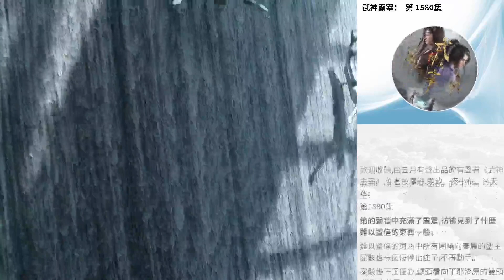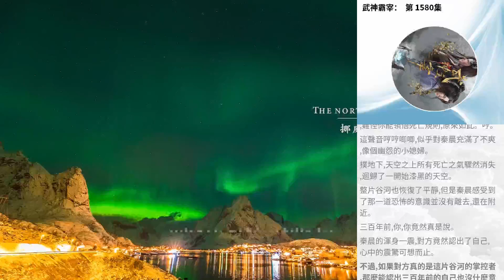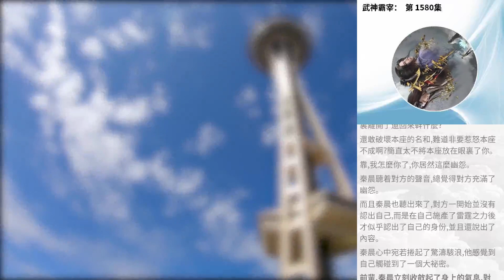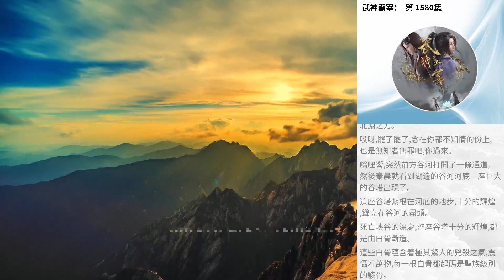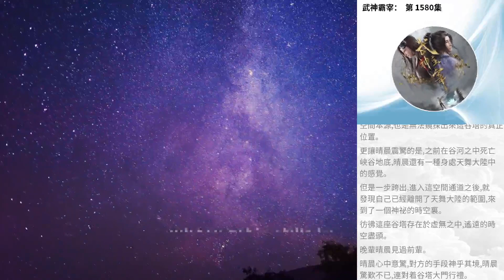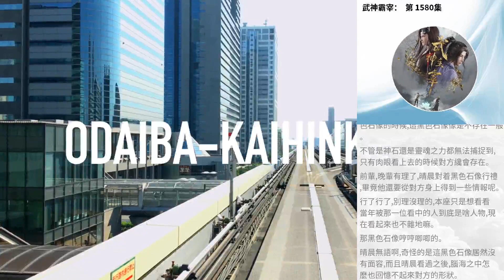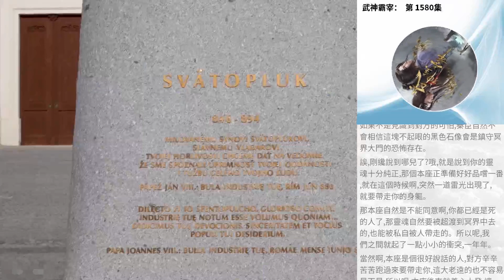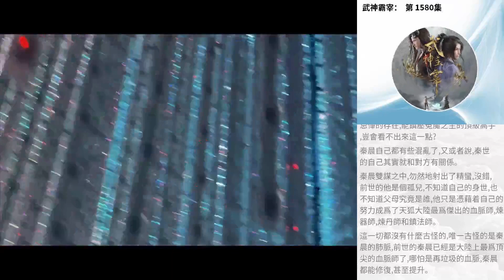武神霸宰： 第 1580集